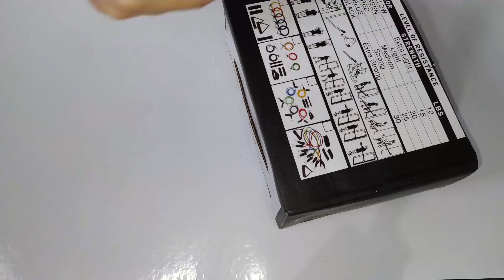9 IDEIAS PARA DECORAR E ORGANIZAR SUA COZINHA - COM RECICLÁGEM E ARTESANATO | Polly Peçanha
No vídeo de hoje eu trouxe 9 IDEIAS PARA DECORAR E ORGANIZAR SUA COZINHA - COM RECICLÁGEM E ARTESANATO, com decoração baratinha sem gastar muito. Eu amo decoração de cozinha e sempre busco inspiração de ideias baratinhas para decorar. Por isso a ideia de trazer dicas de decoração para cozinha sem gastar muito, e sempre com material reciclável.

Deixe nos comentários sugestões para os próximos vídeos, sua opinião é muito importante para mim. 💜

✰ SOCIAL MEDIA ✰
• pinterest ➭ Polly Peçanha
• facebook ➭ Polly Peçanha DIY